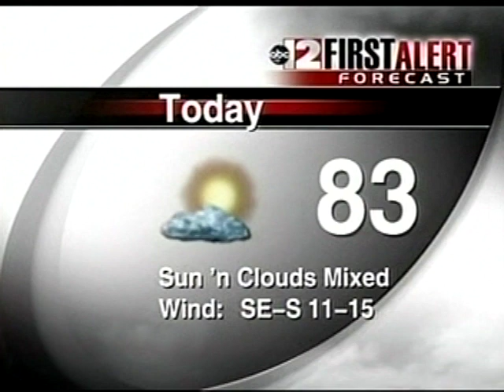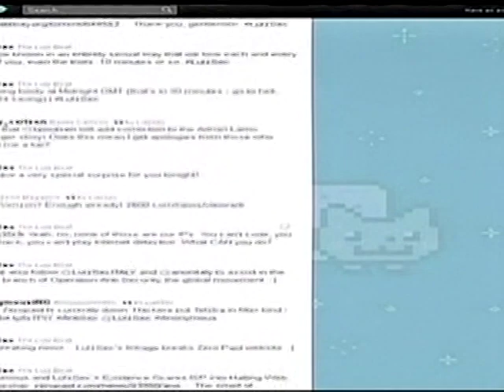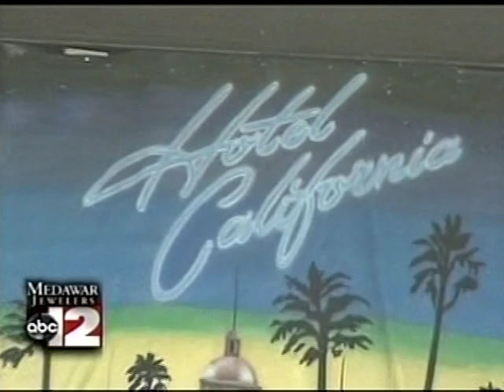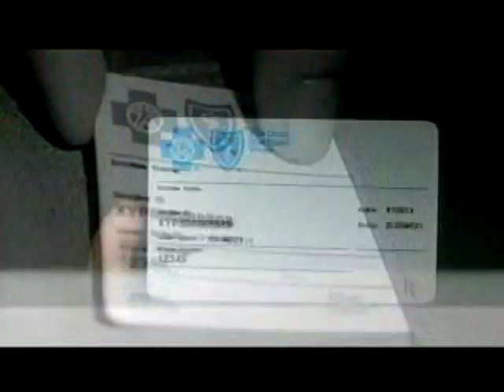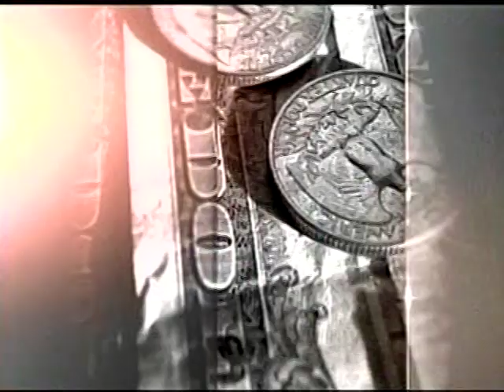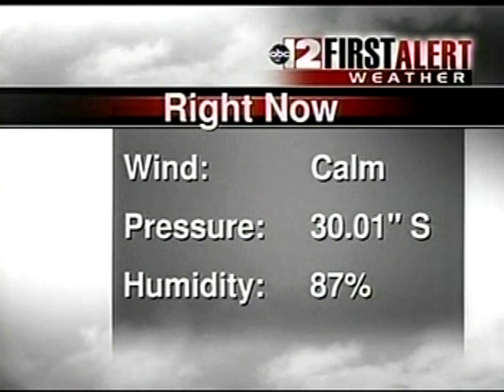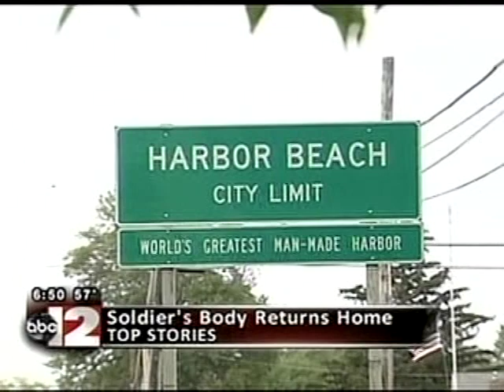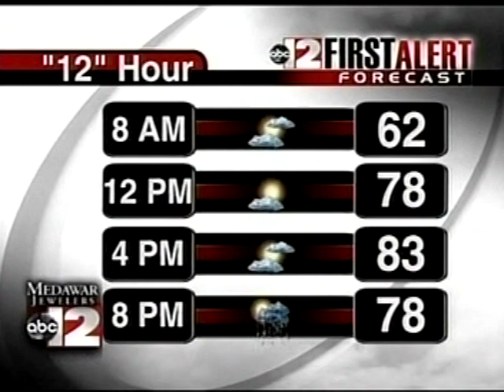WJRT-TV 6am News, June 27, 2011